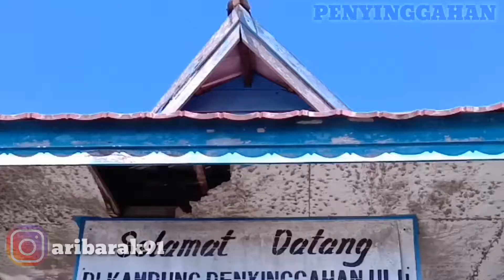menelusuri salah satu kampung di pesisir sungai Mahakam ulu (Kalimantan timur)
Sungai Mahakam adalah salah satu sumber kehidupan bagi warga Kalimantan timur.. terutama bagi masyarakat yang bermukim di pesisir sungai Mahakam.
Kec. Penyinggahan adalah salah satu kecamatan yg ada di pinggir sungai Mahakam ulu,di mana Kec. Penyinggahan adalah bagian dari perbatasan antara kabupaten Kutai barat dengan Kutai Kartanegara .